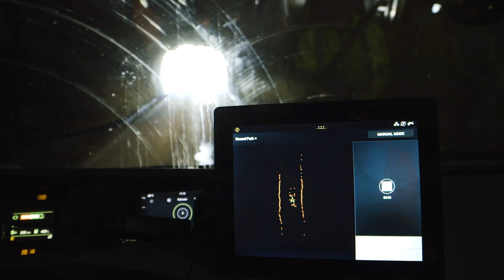Volvo Trucks UK - Our first commercial autonomous transport solution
In a landmark agreement between Volvo Trucks and Norwegian mining company Brønnøy Kalk AS, six autonomous Volvo FH trucks will transport limestone over a five-kilometre stretch in a mine. Tests of this solution have been carried out successfully and will continue throughout 2018 to become fully operational by the end of 2019.

The deal represents Volvo Trucks’ first commercial autonomous transport solution that will run in a real operation. It is a new solution whereby the customer buys a transport service where Volvo Trucks takes full responsibility for the delivery of the limestone to the crusher